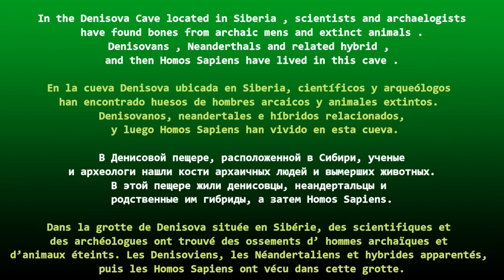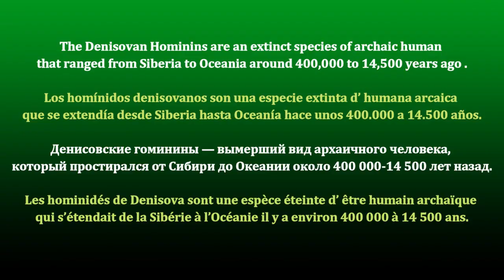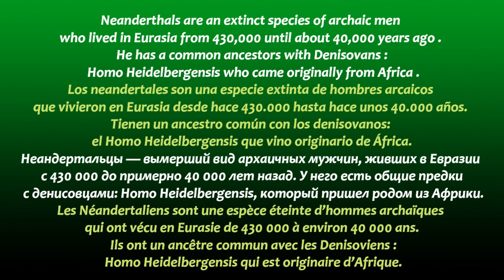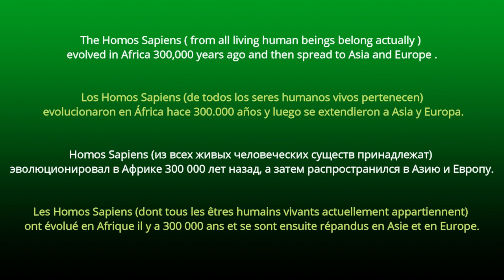From Neanderthals to Homo Sapiens , a Prehistoric diorama 1/72th scale .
De los neandertales a los  Homos Sapiens, un diorama prehistórico a escala 1/72.
От неандертальцев до Homo Sapiens, доисторическая диорама масштаба 1/72.
Des Néandertaliens aux Homo Sapiens, un diorama préhistorique à l’échelle 1/72.
Figures from Linear - A
diorama Prehistoricdiorama Linear-A#Neanderthals#Denisovans#HomosSapiens#1/72scale#DenisovaCave#